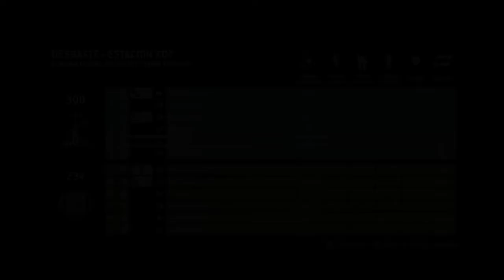TITANFALL # 3 # Gameplay - Modo Desgaste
Partida en el Modo Desgaste de TitanFall de Xbox One, en está ocasión no dejamos que huyan!